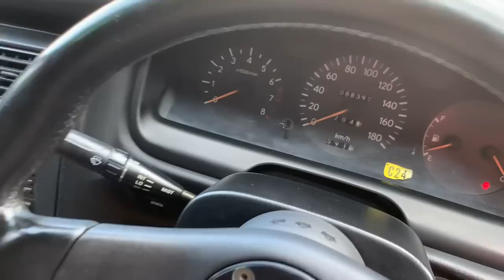MOBIL BEKAS MURAH, Mobil Keluarga Cash Rp 40 jt’an Masih Nego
Mobil Keluarga Cash Rp 40 jt’an
Masih Nego

MURAH-MURAH

info & Transaksi
Silahkan WA kami
Rosa

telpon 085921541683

Bisa hubungi
Silahkan WA kami
Dedi

Terimakasih

DEROSA AUTO

Mobil Tangerang,
innova zenix
honda wrv
toyota zenix
zenix innova
Derosa Auto
Mobil Mewah